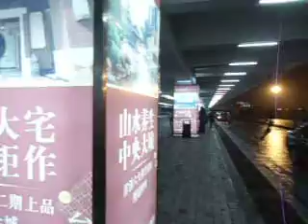Arrival at Guilin Airport Guangxi China June 2013